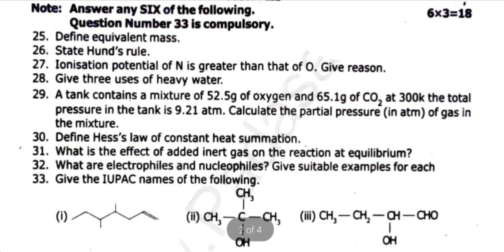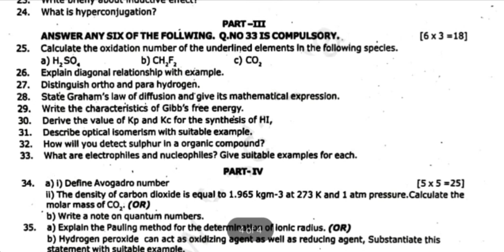11th Chemistry Quarterly Exam Original Government Question paper 2022-2023